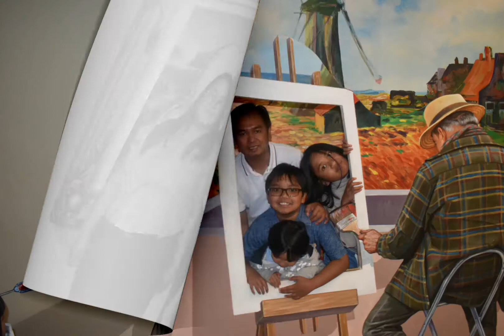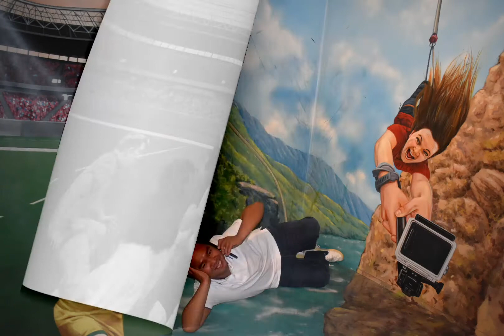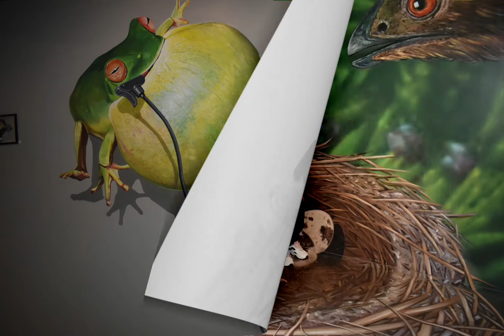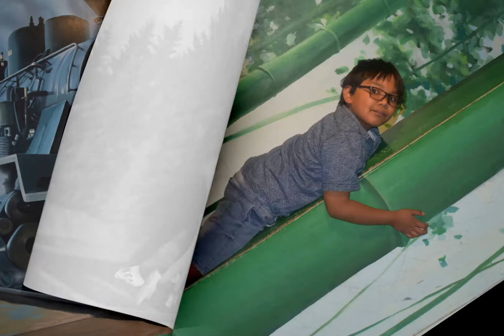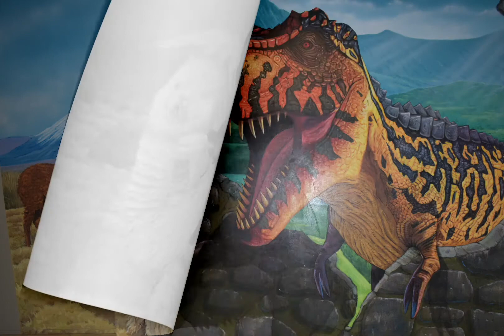3D Art Gallery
3d art gallery rotorua NZ